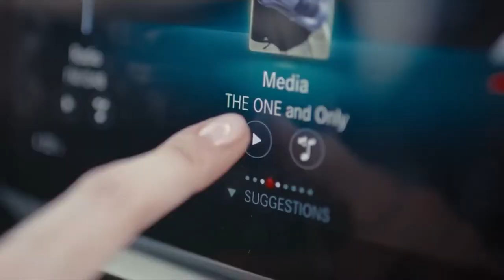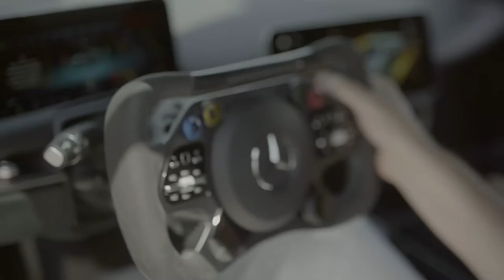50 Cent - P.I.M.P. (Hedegaard Remix) || Mercedes-AMG ONE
P̳l̳e̳a̳s̳e̳,̳ ̳d̳o̳n̳'̳t̳ ̳c̳h̳o̳o̳s̳e̳ ̳s̳t̳r̳i̳k̳e̳ ̳o̳n̳ ̳y̳o̳u̳t̳u̳b̳e̳.̳ ̳I̳ ̳d̳o̳ ̳n̳o̳t̳ ̳a̳n̳d̳ ̳w̳i̳l̳l̳ ̳n̳o̳t̳ ̳p̳r̳o̳f̳i̳t̳ ̳f̳r̳o̳m̳ ̳m̳a̳k̳i̳n̳g̳ ̳a̳n̳d̳ ̳u̳p̳l̳o̳a̳d̳i̳n̳g̳ ̳t̳h̳i̳s̳ ̳c̳o̳n̳t̳e̳n̳t̳.̳
Copyright Info ©
✔ video is non profit